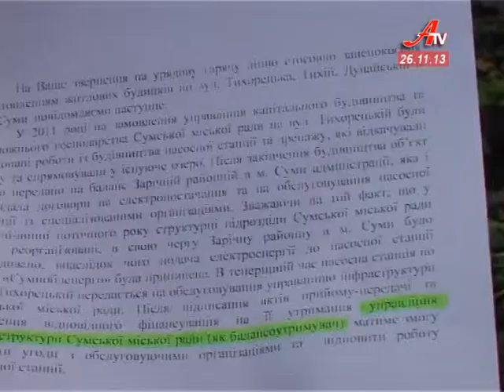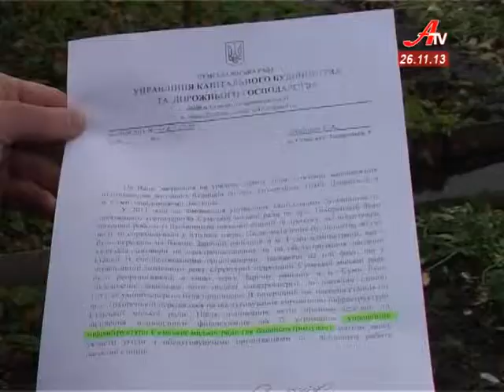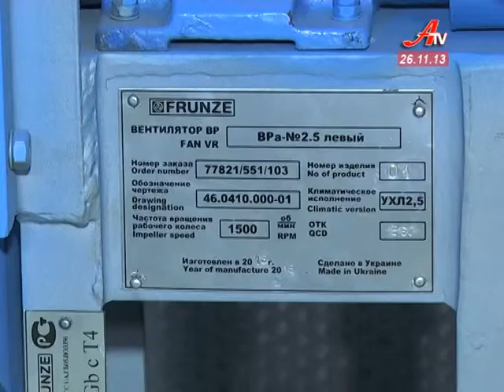Об'єктив за 26 11 2013. Випуск новин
- Сумська Венеція на Тихорецькій. Люди підтоплених будинків погрожують акціями протесту, посадовці обіцяють проблему вирішити.
 - У вогні. У Сумах утилізували вилучений у населення арсенал зброї.
 - У Сумах з'явиться пам'ятник засновнику міста Герасиму Кондратьєву.